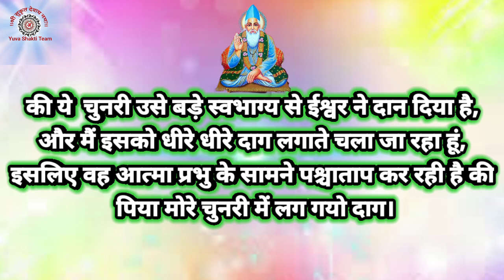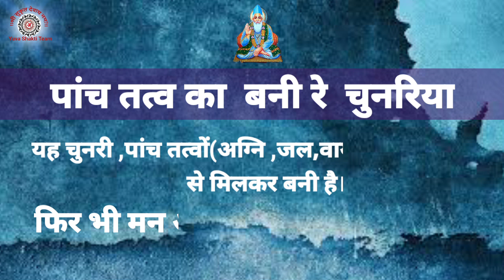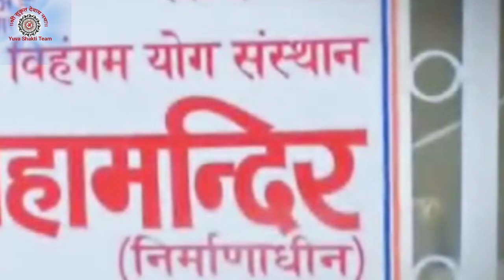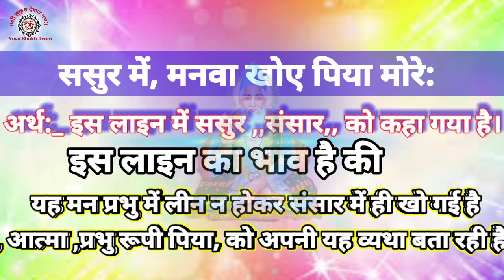चुनरी में दाग//सद्गुरू कबीर भजन//Yuva Shakti Team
जय श्री सद्गुरू देव भगवान 🙏🌻🙏🙏🌻🌻🙏🙏🌻🙏

सबसे पहले वीडियो पाने के लिए

thanks 🙏🙏🙏जय श्री सद्गुरू देव भगवान 🙏🙏🙏

💫🌷Thanks to all of you for watching this Video🌷💫